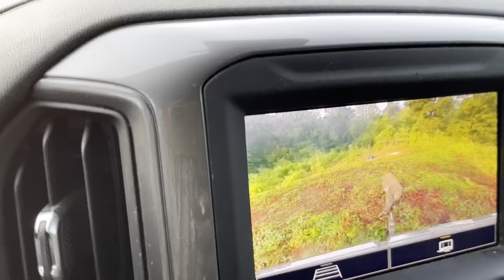Trapped a boar hog as I’m leaving for Florida gator hunt.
Trapping more hogs at the duck hole right before I’m headed south to gator hunt in Florida